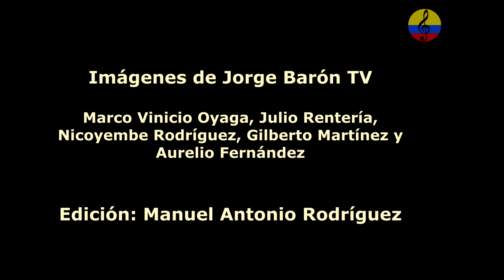Totó la Momposina y sus tambores, I parte, son de farotas, Bogotá, 1984